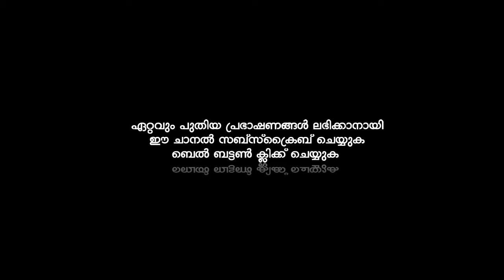എപ്പോഴാണ് ഈ ലോകം അവസാനിക്കുക | Islamic Speech | ep aboobacker qasimi